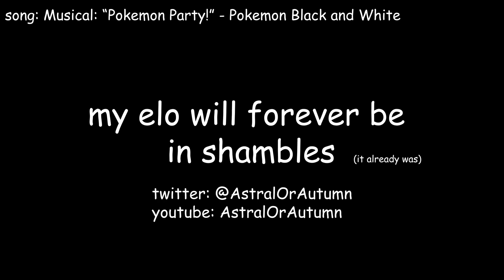printing infinite enhancement prisms using the worst pvp gun in the game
why did i let you guys vote for this build on twitter